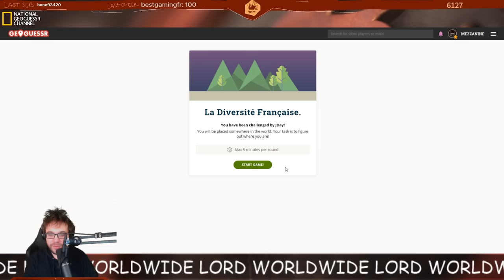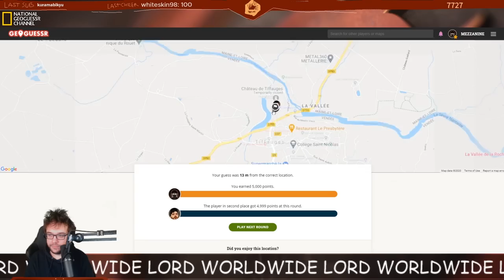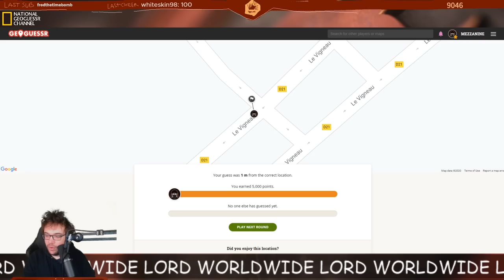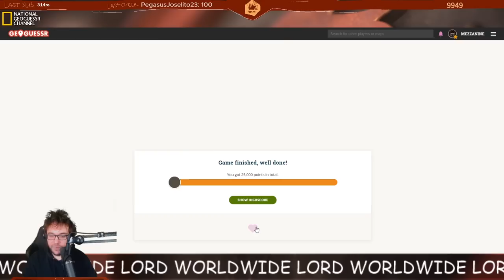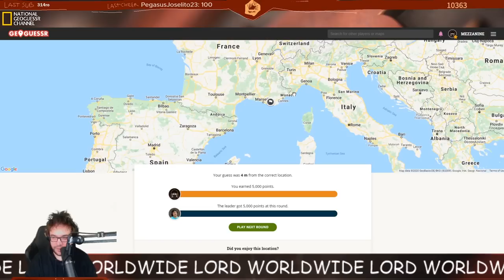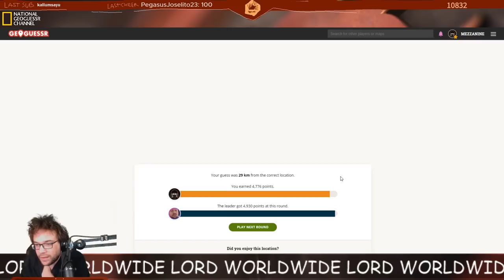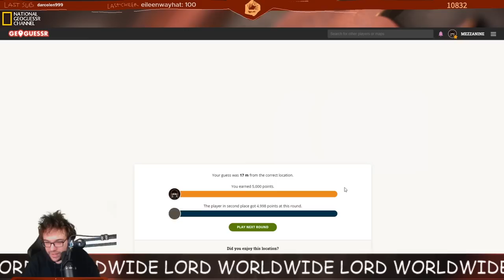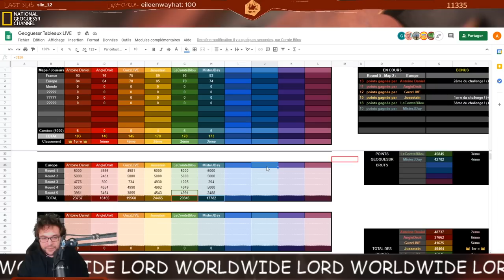GEOMERDING FIGHT DU DIMANCHE 29/11/2020 (PARTIE 1) | Geoguessr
Première partie du Geomerding fight du dimanche 30/11/2020 en compagnie de MisterJDay, AngleDroit, Guzz, ComteBilou & Jussetain !
Retrouvez ces petits tournois tous les dimanche à 17h sur la chaine Twitch !